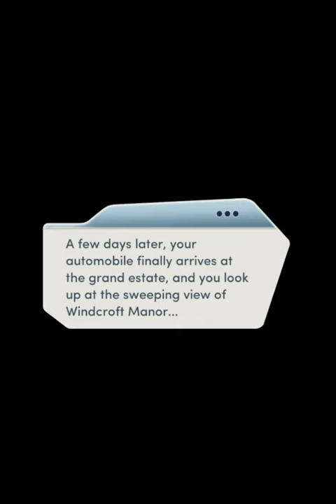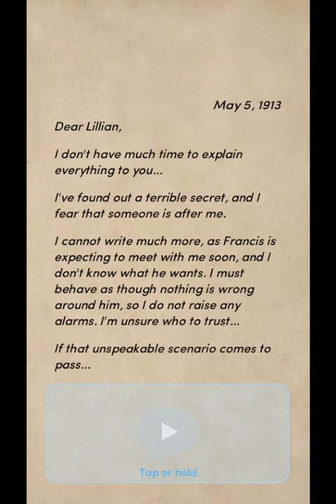Choices: Stories You Play - The Unexpected Heiress Chapter 1 (Diamonds Used)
Chapter 1: Windcroft Manor
In 1913, you're sent off to England to become a viscountess. Will forbidden love catch you unawares... and will you be able to solve a deadly mystery?